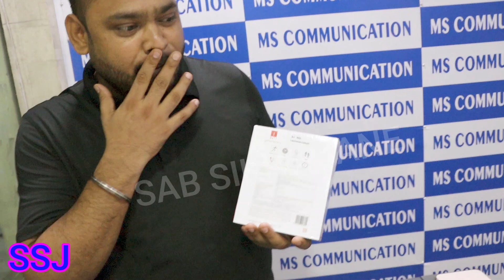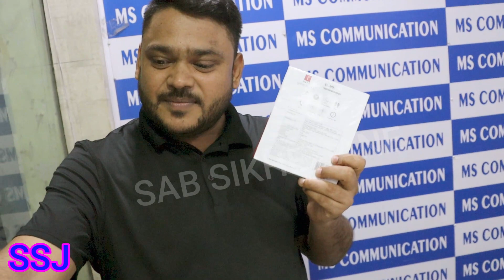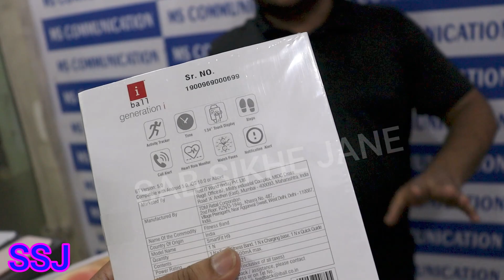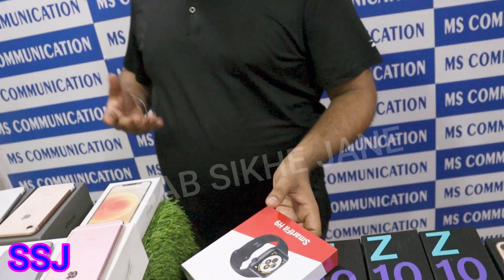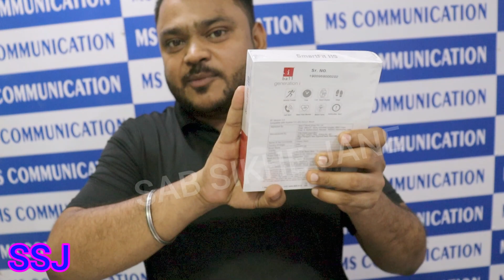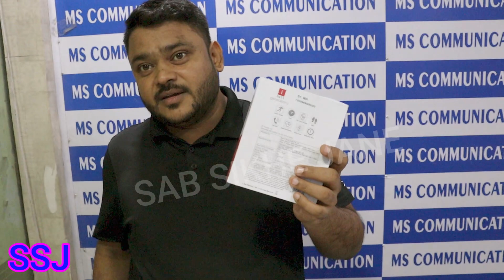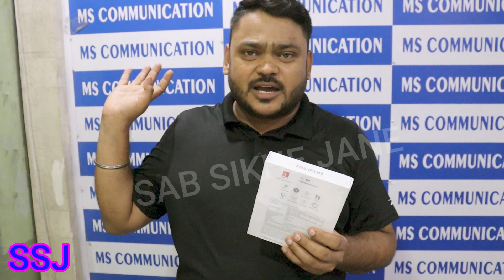iphone only 4500 | free branded watch | iphone 11 deal only 2#999 , iphone 12 seal pack C.O.D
Shop details
Ms communication

Call time morning 11 se evening 7: 30

second hand mobile
cellbuddy